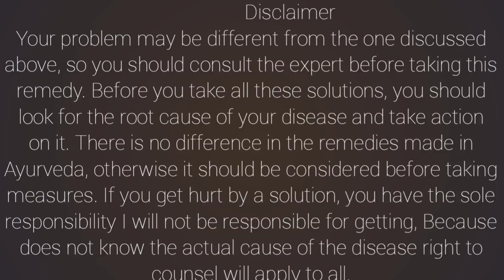गुडघेदुखी,चमक,चमकी वात,या सर्वांवर गवती चहाचा परिणामकारक उपाय,7 दिवसात फरक अनुभवा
या वनस्पतीचा हा खास उपयोग तुम्हाला माहित आहे का नसेल तर आवश्य पहा आणि करून बघा